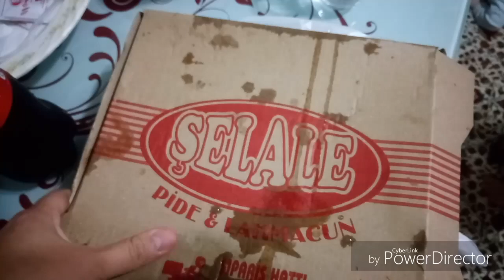PAZI SAPLARINDAN KAVURMALIK TURŞU(OĞLUMLA YANILTMACI OYUN OYNADIK) vlog 12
Pazı turşusu
Kavurmalik turşu
Bebeklere tarhana çorbası
Oğlumla renk oyunları
LEGO oyunları
Anne kız kahve